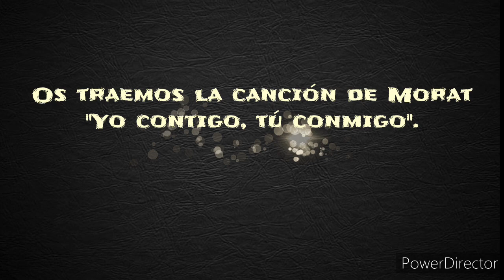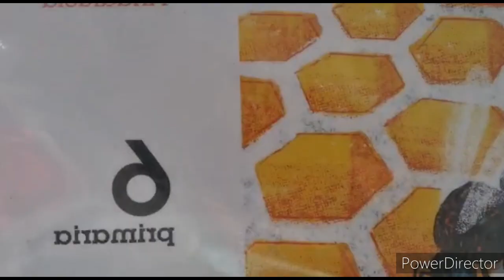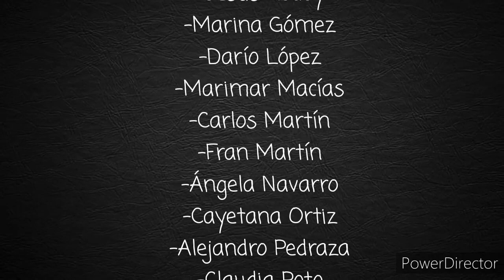Fin de curso 2020 - 6º A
Educación Primaria